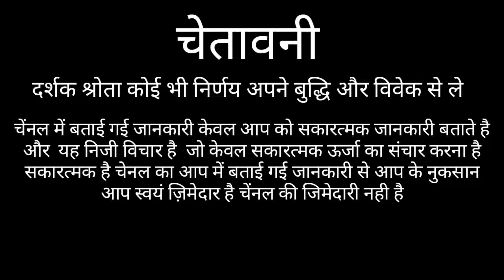वृश्चिक राशि आप का प्यार में धोखा | VRISHCIKA RASHIFAL | SCORPIO HORSCOPE | VRISHCIKA RASHIFAL 2021